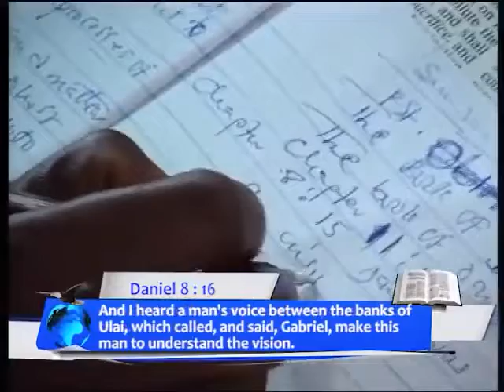Pastor Moses Alu – The Book of Daniel Chapter 8 (Part 2) - 19th Nov 2017 by Online Preacher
SERVICE DAYS:

TUESDAYS: RESTORATION SERVICE
(HEALING AND DELIVERANCE)
TIME: 8:00AM

TIME: 10:00PM.

TIME. 9:00AM

SKYPYE ID:
brideassemblychurch
brideassembly1
brideassembly1
brideassembly1
ZOOM ID:

BRIDETV FREQUENCY:
Satellite , Intelsat20 , Transponder , EF34K Tuning Frequency 12682MHz 68.5•E Polarization H (Horizontal) Symbol Rate 27.500 Msps Modulation QPSK FEC 3/4. Channel Name.  BrideTV

GTB ACCOUNT HOLDERS:
x737*32*AMOUNT*540#
x737*32*AMOUNT*541#

WIRE TRANSFER:
BANK NAME: GUARANTY TRUST BANK PLC
BRANCH: AMUWO ODOFIN
ACCT. NAME: THE BRIDE ASSEMBLY
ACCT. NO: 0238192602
SWFT CODE: GTBINGLA
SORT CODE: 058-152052